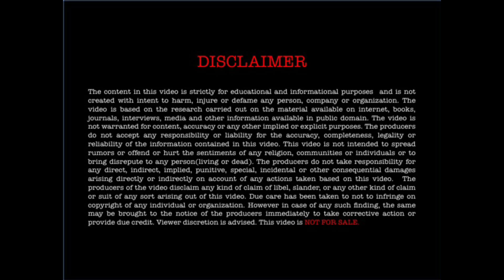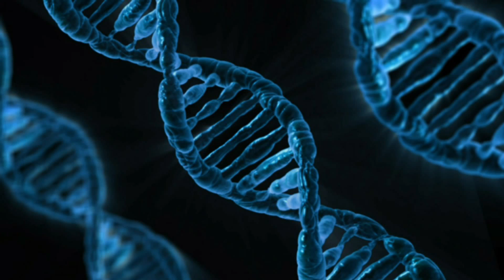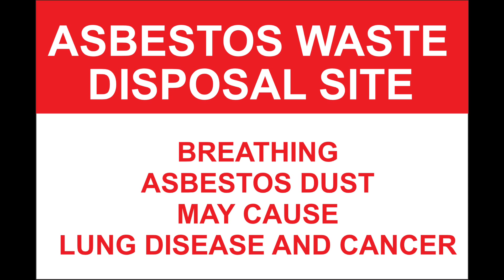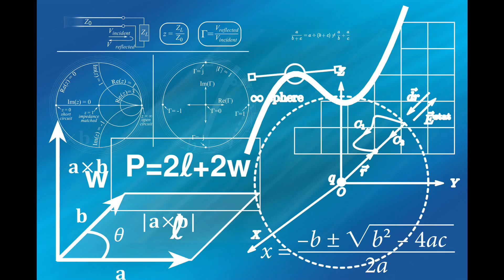Can you escape cancer: Carcinogens/Pesticides/Pollution/Consumerism Development Model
We are experiencing a cancer epidemic and there is enough evidence to link Carcinogens and Pesticides to this disturbing trend. This linkage is significantly underestimated and decisive action is long overdue. The Fifth Horseman provides the Big Picture.

Credits
Raymond Francis
Genetically Modified Soy and Cancer

 Music Credits

 Footage Source

The School Of Big Picture gives you knowledge beyond the obvious. Complex issues are simplified for the common man.